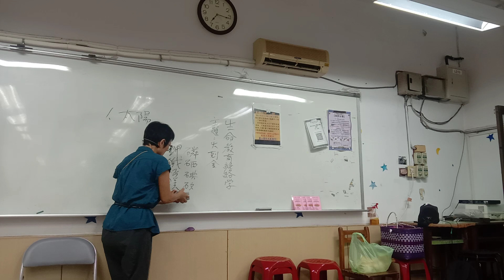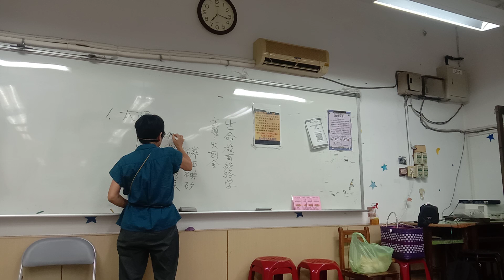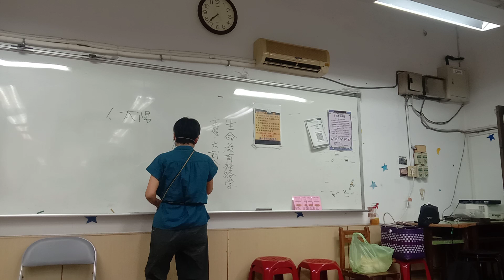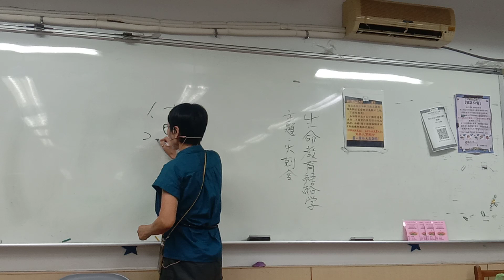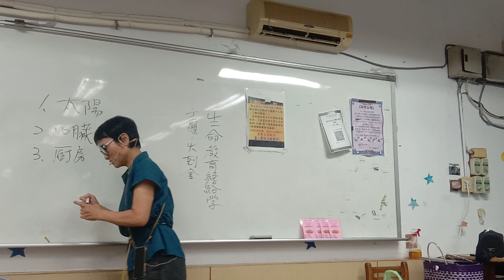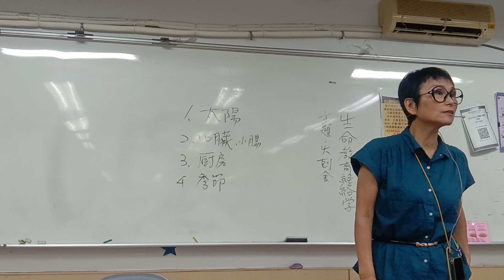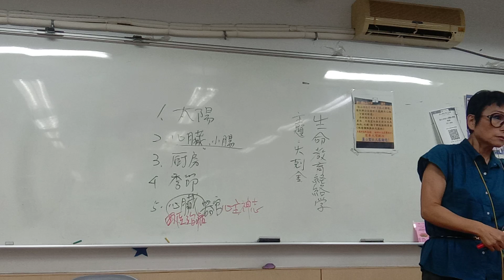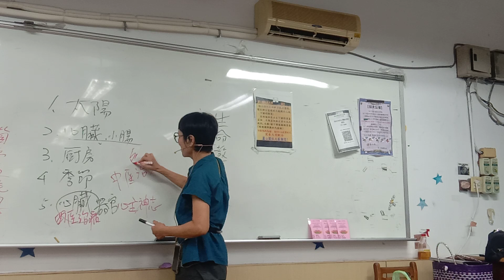林美卿生命教育經絡學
火剋金